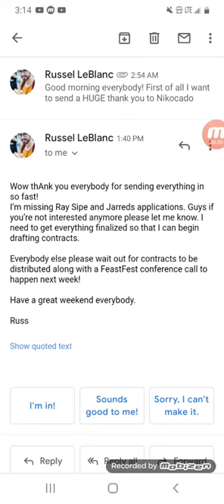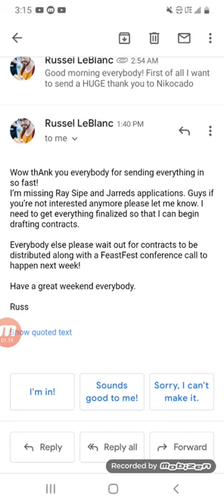Russel Leblanc email